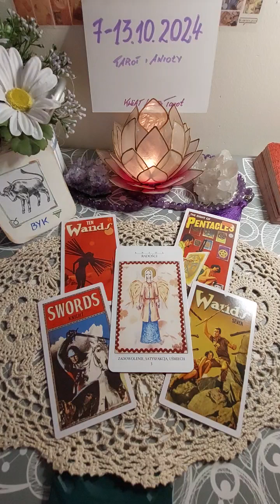Byk Tygodnik 7-13.10.2024